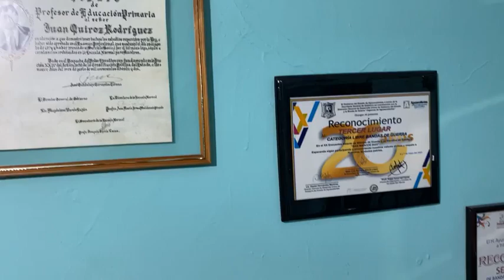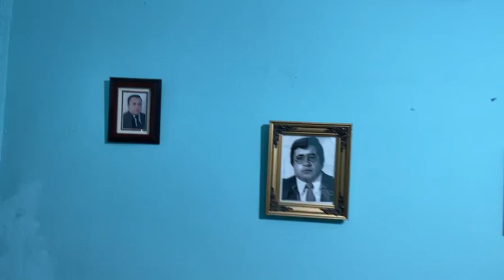Primer PODCAST 🎙️ con la Unión Zacatecas ✨